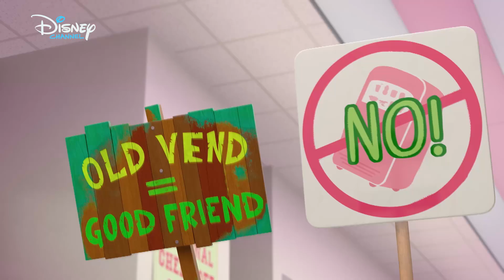ZOMBIES: A Série Re-Animada | Avanço Exclusivo: A Revolta da Máquina de Venda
Eliza e Bucky competem para ver qual é a melhor máquina de venda automática.